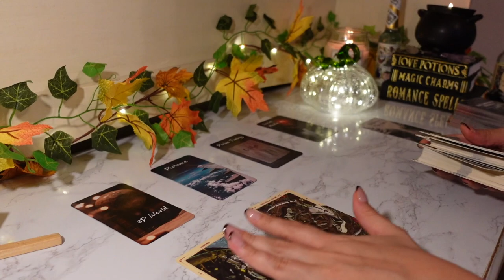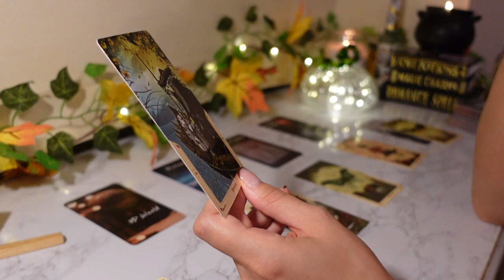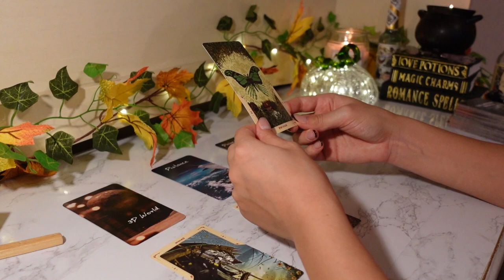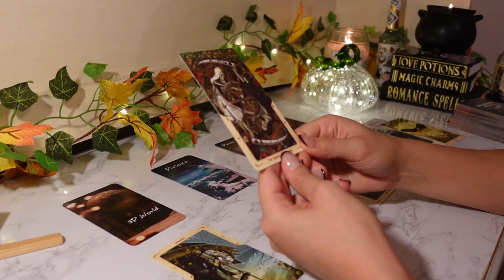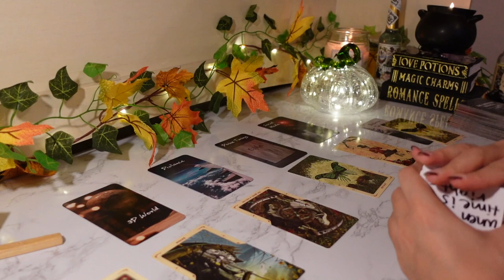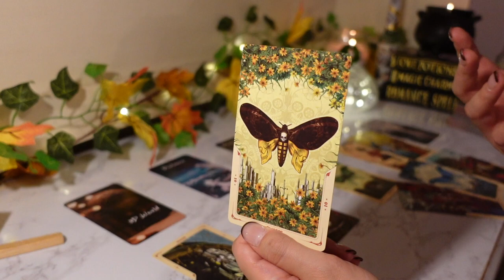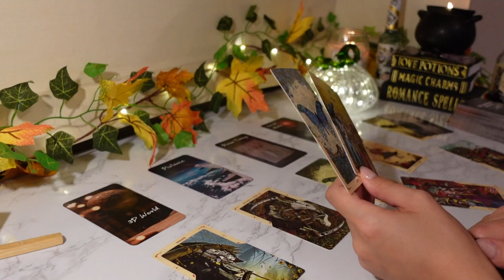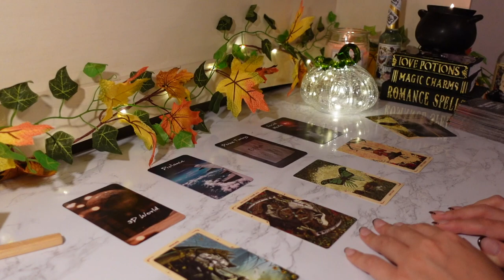♍️Virgo, GOOD NEWS 💌 A Passionate MESSAGE Leads To This In The End 🥹💝 October 2022